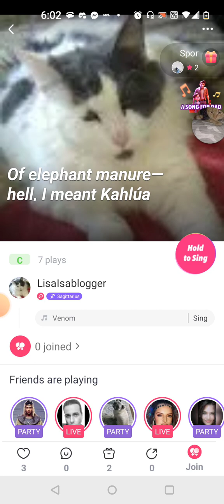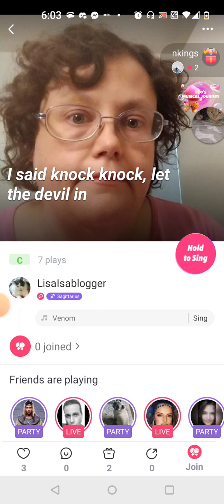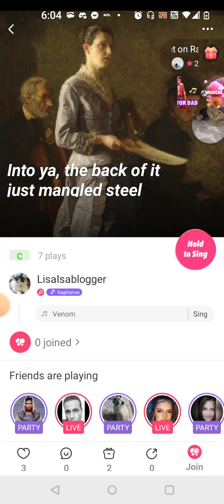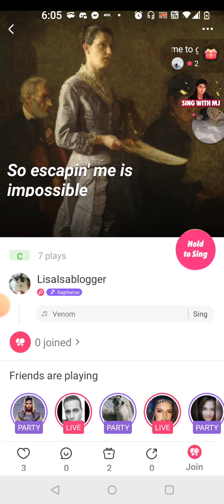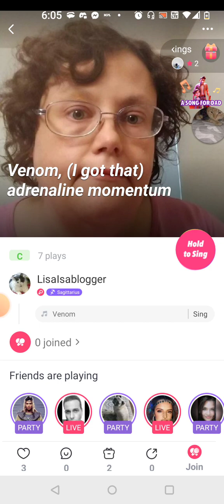Venom Eminem cover for Whydoes